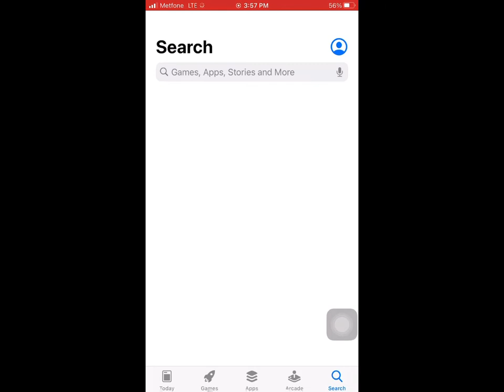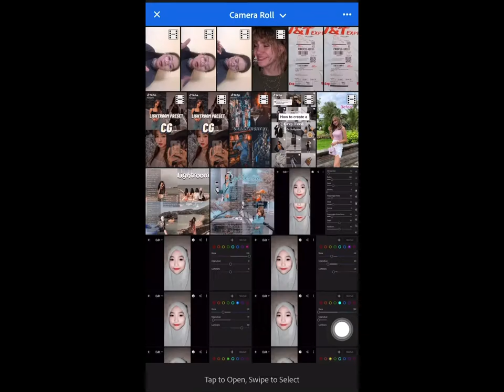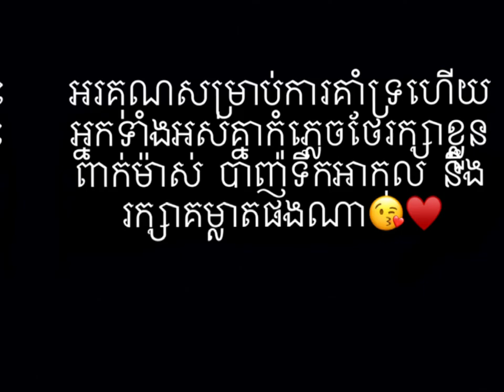Edit រូបភាពApp Lightroom ♥️[Ep13]Edit Photo app Lightroom Edit pictures March 16, 2021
អរគុណសម្រាប់ការគាំទ្រអ្នកទាំងគ្នាកុំភ្លេចថែររក្សាសុខភាពផងណា
កុំភ្លេចជួយចុចSubscribe ម្នាក់មួយផងណា អរគុណសម្រាប់ការគាំទ្រ🤗😘